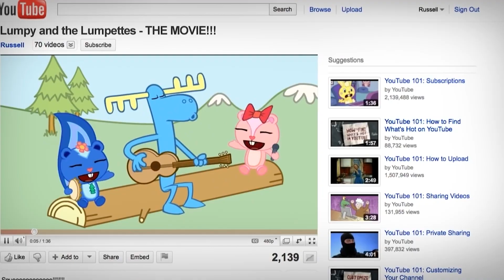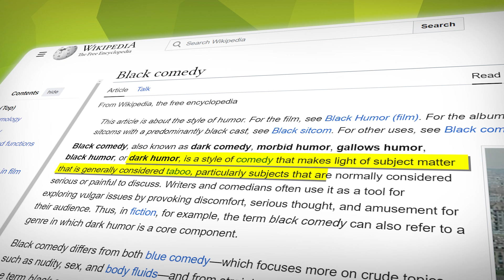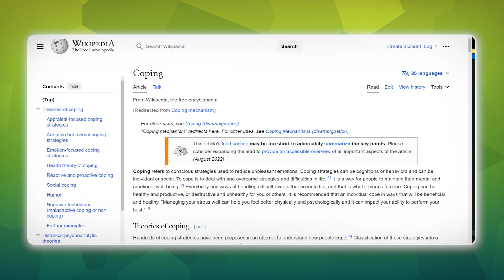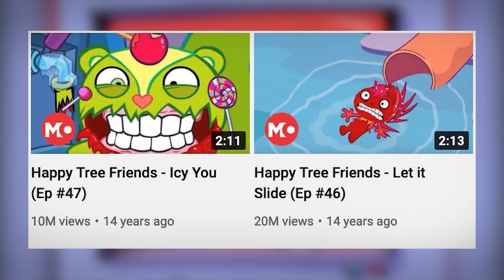Is Happy Tree Friends TOXIC for Kids?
Watch Recent Popular Uploads

Remember those adorable cartoon animals from your childhood? The ones who always seemed to be getting into wacky hijinks? Well, buckle up, because Happy Tree Friends is NOT your average Saturday morning cartoon. This animated web series takes the concept of cute and cuddly and smashes it headfirst into a wall of graphic violence and dark humor. So watch the video till the end to know the twists and story.

CHAPTERS:
00:00 = Prologue
01:53 = The Builders
03:16 = Psychology Behind Dark Humor
04:53 = Why it was a Success
06:31 = The Cancel Culture

Happy Tree Friends is not for everyone. The show is incredibly graphic and violent, and it features some very disturbing imagery. If you're easily offended or have a weak stomach, you're probably better off sticking to Mickey Mouse.

But if you're looking for something a little different, something that will challenge your expectations and make you laugh until you cry, then Happy Tree Friends is definitely worth checking out. Just be warned, you'll never look at cartoon animals the same way again.

The show's dark humor, memorable characters, and a dedicated fanbase propelled it into cult status. Despite a hiatus due to funding issues, Happy Tree Friends remains an iconic part of internet culture, spawning spin-offs, merchandise, and even a video game.

In a world obsessed with cancel culture, Happy Tree Friends managed to stay relevant, never technically canceled, but facing hurdles like low funds and the creators pursuing other projects. Nevertheless, this groundbreaking series continues to be a beloved fixture, showcasing the enduring appeal of the unconventional and boundary-pushing in animation.

“The Shocking Truth About Happy Tree Friends”
“Most F**ked Cartoon Series in History”
“Untold Story of Happy Tree Friends”
“Story of MonteMedia and Happy Tree Friends”